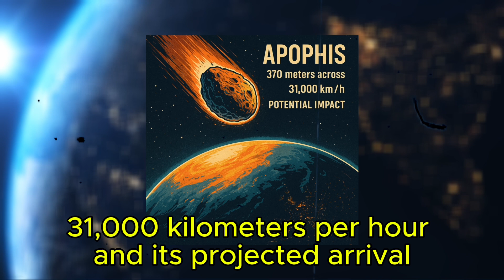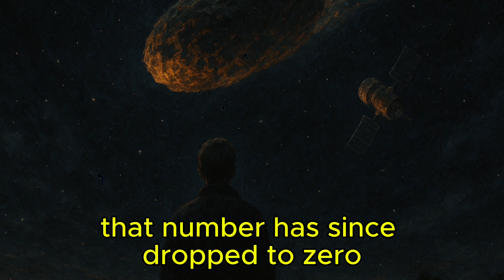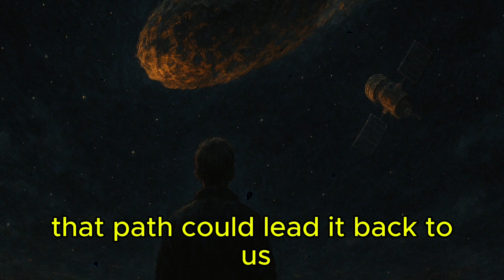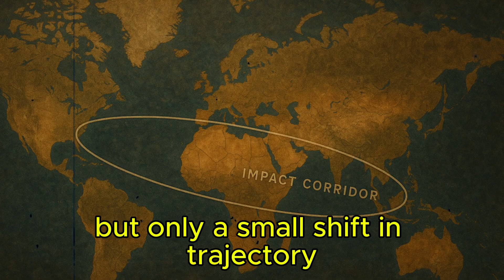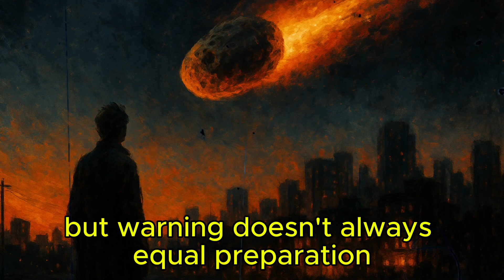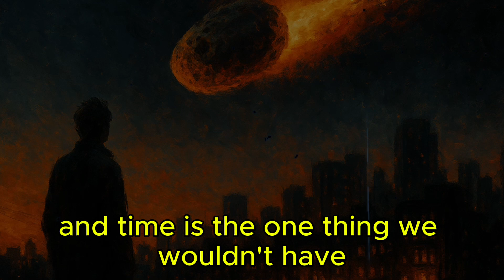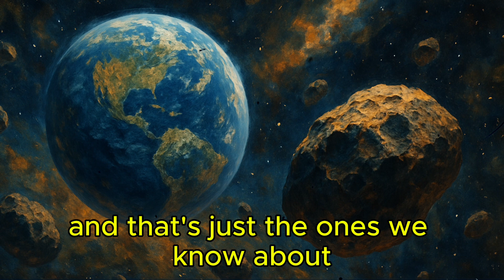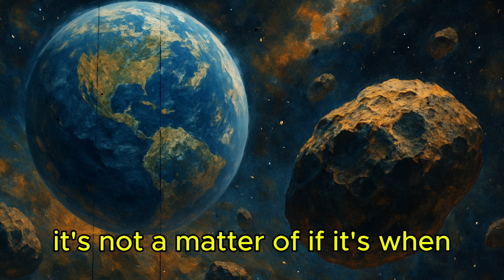We WERE WRONG about 99942 APOPHIS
In the vast emptiness of space, some threats give us a date on the calendar.
April 13th, 2029 — the day asteroid Apophis will pass closer to Earth than many satellites.
How big is it?
How close will it get?
And… what if it doesn’t miss?

This isn’t science fiction. Apophis is real — a 370-meter-wide mountain of rock moving at 31,000 km/h. And if it were just a little off course, it could change life on Earth forever.

🌍 Space isn’t empty — it’s a cosmic shooting gallery, and one day, our luck could run out.